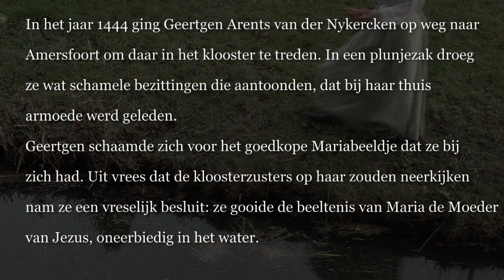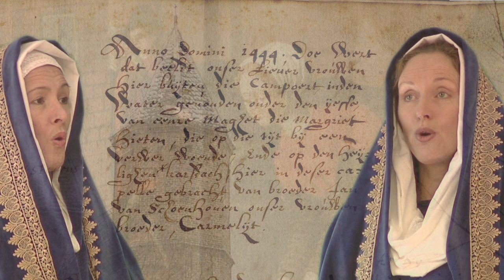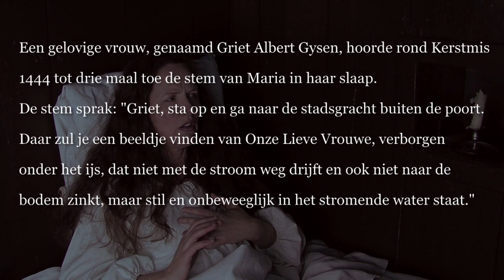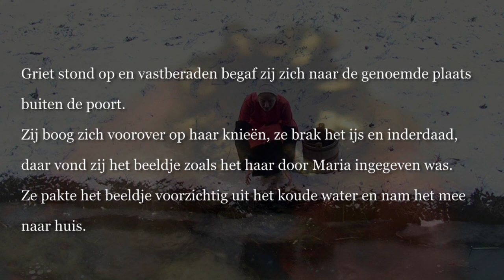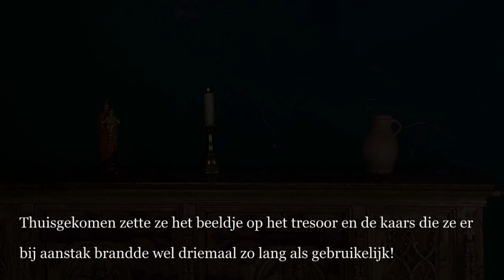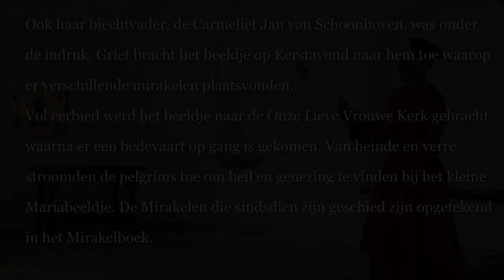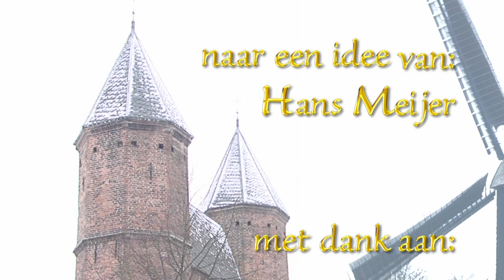MARIA - IDOOL VAN ALLE TIJDEN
TENTOONSTELLING 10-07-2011 TOT 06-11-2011 MUSEUM FLEHITE AMERSFOORT

Uit de Agnietenkroniek:
In den jare ons Heeren 1444 geschiede in de stadt van Amersfoordt een wonderlick mirakel. Alse dat eenre eerbaer vroupersoon, genaempt Griet Albert Ghisen, die Godt ende sijnre gebenedider moeder trouwelicken diende, deese werde drije mael van ons L. Vrouwe vermaent omtrent Kersmisse, dat sij haestelick soude gaen aen stads graft buijten de poort [Camp-poort], daer 't water hard bevrosen was, omdaer wt te trecken ons L. Vrouwen beelde, dat onder dat ijs was verborgen, 'twelck met de stroom nijet wech en dreeff, nochte oock nijet te gronde en ginck, maer in dat lopende water bleef stil ende onbeweechlick staen. Deese Griet vertelde dit haren heer off meister dijen sy diende [Dese woonde int laeste huijs aan de Camp-poort ende was genaempt Jan Huberts die verwer], om te horen wat hij haer riedt. Hij hieldet voor een ijdelen droom, belachte haer ende vermaende se, dat se daer van swygen soude. Nochtans doen sy derde werft vermaent was ende dorste zij niet langer vertrecken, maer sy stont wackerlick op ende met betrouwen ensde innicheijd ginck sij derwaerts ende in dier stede, daer men water putte, daer vant sij 't voorseijde Marienbeeld. [Griet Albert Gysen was geboren in de Duijst anno 1395 ende storff annno 1493, oudt 98 jaren]. Sij brack dat ijs ende buijchde oodmoedelick haar knijen ende nam dat beeld met alder oodtmoedicheyd wtten lopende water ende brachtet thuijs, daer hem van verwonderden alle die daer omtrent woonden. Ende sij settent in huijs op een tresoir en ontstack een keersse, die sy daervoor sette brandende, die wel drije mael langer brande alse gedaen soude hebben. Dit vertelde sij haer biechtvader, die seijde, dat sij het beeld t'sijnen huijse soude brengen, gelijck sij dede op Kerstavont, in welcken huijse oock des selven nachts ende des anderen daechs merckelicke mirakelen geschied sijn. De biechtvader was genoempt broeder Jan van Schoonhoven, Carmelyt. Deese biechtvader dit aenmerckende, nam dit beelde met eerwaerdichheijd ende brachtet oodmoedelick in ons L. Vrouwen kercke op St Stevens dach, op een Saterdach, daer van naebij en van verre veel personen in pilgrimagie sijn gecomen ende veel mirakelen geschiedt.
    In den voors. jare 1444 quam eene Geertgen Arents van der Nykercken tot Amersfoort in den convente van St Agnieten om suster te worden ende blyven. Ende doe sy onderweegen was, dacht sij, wat sij doen soude met dat cleijn simpel beeldeken van ons L. Vrouwe, 'twelck sij hadde onder haer cleinitten, die sij met haer bracht. Ende doe sij bij de Camperpoort quam, dacht zij, dattet schande was, dat sij sodanich beeldeken in 't clooster soude bringen ende de 'susteren laten sijen. Ende met onbedachtichheydt werp sij 'tselve beeldeken in de waterbeeck, daar het corts daer nae in gevonden worde. Want doen sij hoorde d'veele groote mirakelen, die in ons L. Vrouwen ofte St Joosten capel geschieden door een sodanigen beelde, die van sulcken forme ende maecksel was ende  in de voors. stede gevonden, soo plach sij dat oodmoedelick te belijen, dattet 'tselven beelde was, 'twelck sij soo onberadelick ende onwijselick in 't water geworpen hadde.
    In den jare 1445 openbaerde ons L. Vrouwe aen suster Geertruyd Willems, oude procuratrix van d'voors. convente, als dat tot haerder eere, vermits veel pelgromsgiften, offerhande ende devotien, men een hoogen schoonen toorn soude timmeren.